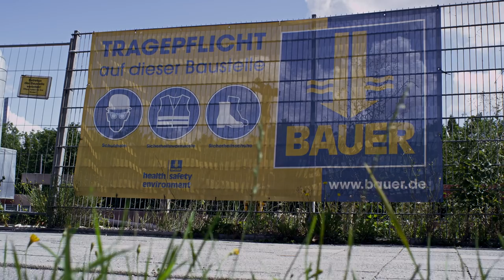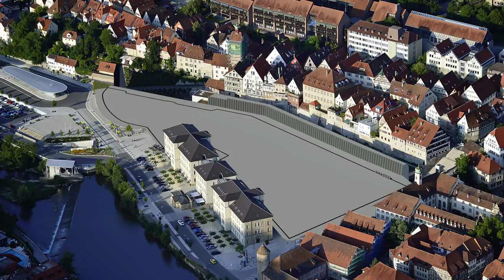BAUER Spezialtiefbau GmbH – That’s us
We are Bauer Spezialtiefbau, one of the world’s leading specialized deep foundation contractors. Our parent company is the BAUER Group, the international construction and machinery concern based in the Bavarian town of Schrobenhausen. No matter how far into the sky, how deep into the soil or how far reaching you want to build: Bauer Spezialtiefbau – your specialist for the most challenging projects!